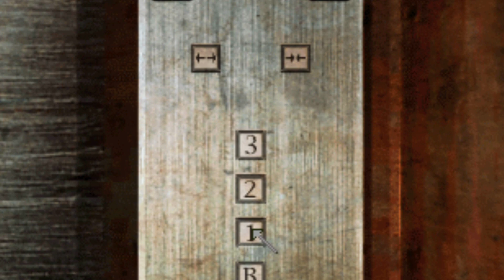Moron Meets Dr Kaufmann in Silent Hill 1